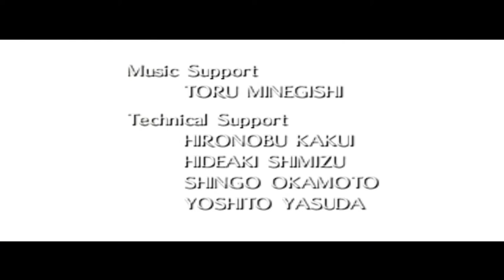Let's Play Zelda: Majora's Mask - #80 (FINAL): La máscara de Majora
¡Únete al Discord del canal!